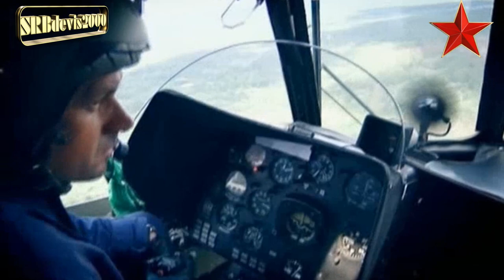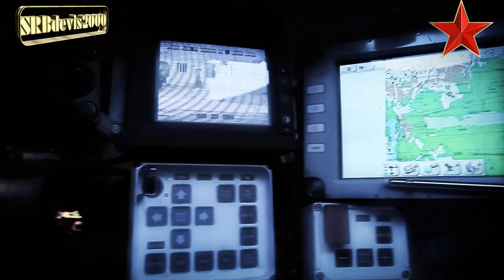© 2012 | Armed Forces of the Russian Federation in ACTION | HD | 1080p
Attention:
All footage/clips and music are the property of their respective owners/creators.
This video is for educational and non profit use and soundtrack and all footage shown are not mine, and they are property of respective owners!
UMPG Publishing "
ALL THE RIGHTS BELONG TO THOSE COMPANIES!